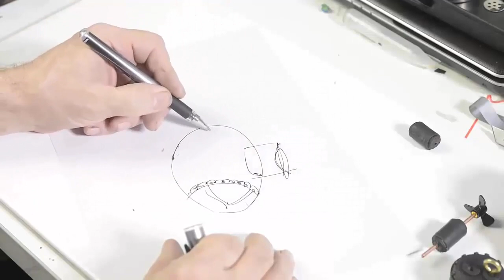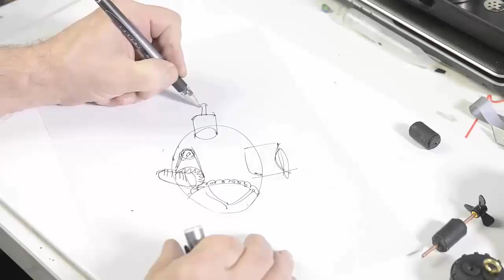Альтернативный стимпанк. Батискаф (часть3)